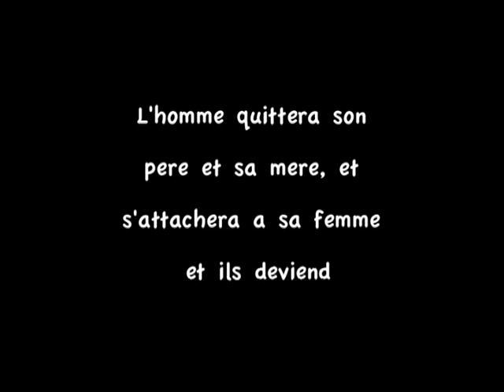Serge & Yolande Wed M desktop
Serge & Yolande Mariage Civil, Manchester July 2012